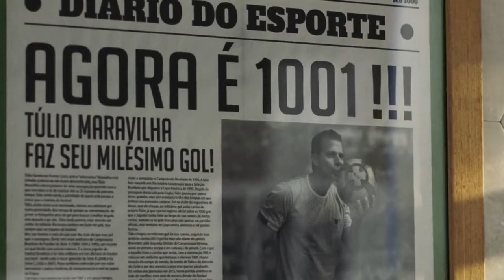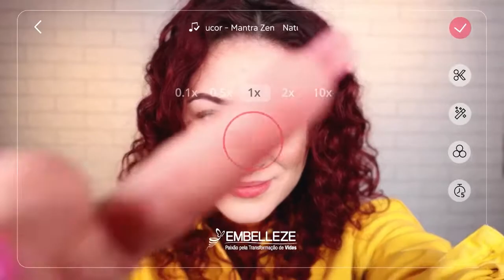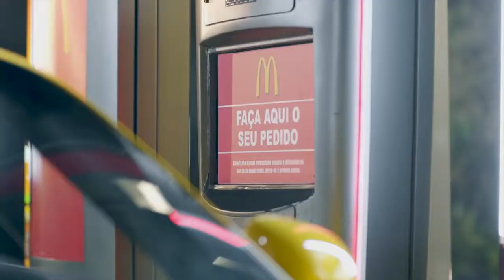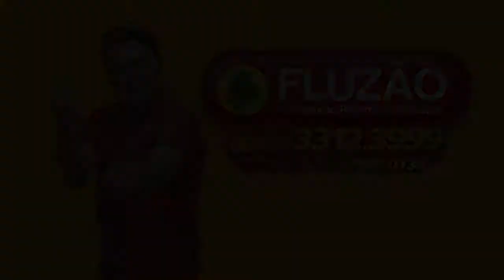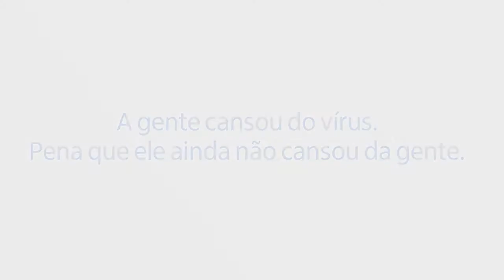Jornal André Amorim - 4/03/2021